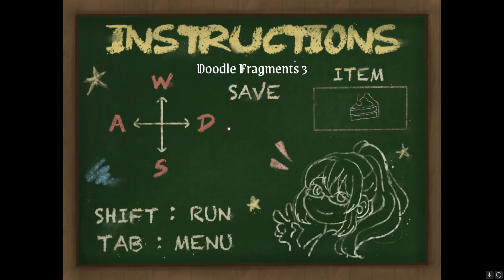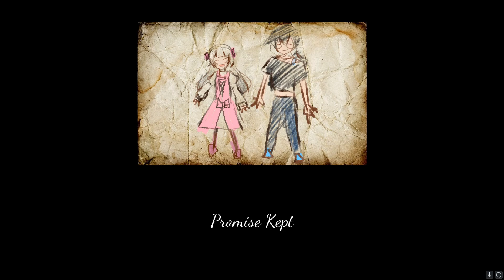Would YOU save them? - Babysitting in a haunted house - Kiki and Ana: The Child (All Endings)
Have you ever tried to exist?

Well so did Ana, but apparently, her parents don't agree with her attempt. In this game, we babysit an anime kid in a haunted house. What could go wrong? Hope you guys enjoyed the video, I made a lot of edits to cut down the content.

What is Kiki and Ana: The Child?
This game is an RPG horror game featuring a nanny who babysits a girl. Plays much like a visual novel, with battle RPG aspects sprinkled around the story. What secrets await in the house of horrors?

Endings
4:00 Vacation Ending
20:30 Play Forever
26:00 Ana's Revenge
26:30 Promise Kept

I started writing fanfiction!